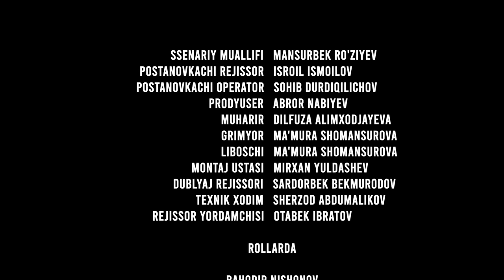CHARXPALAK-OTANING SOVG'ASI O'ZBEK FILM